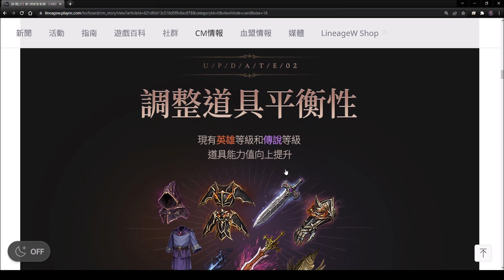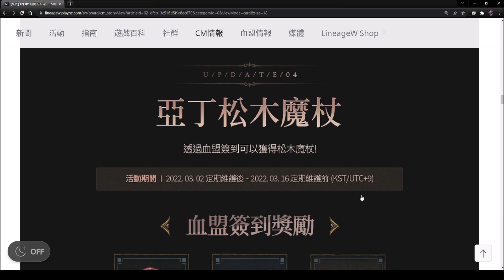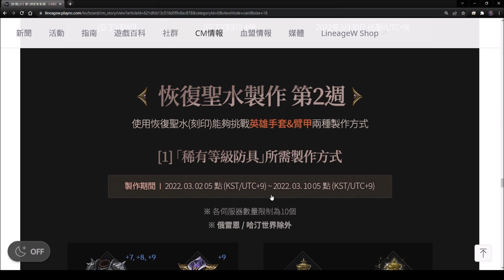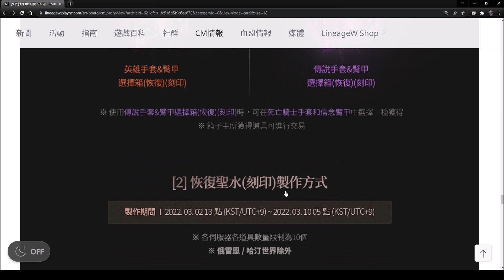【天堂W】4分鐘了解3/2更新重點分析-商城傳說裝備、紅紫裝屬性提升、楓木魔杖更新｜ 小屁LineageW リネージュW 리니지W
紫裝慢慢開放了